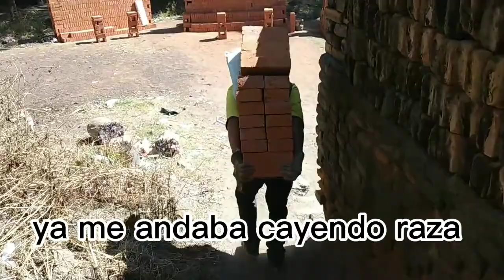2 parte Tabiqueras de San Vicente Chicoloapan